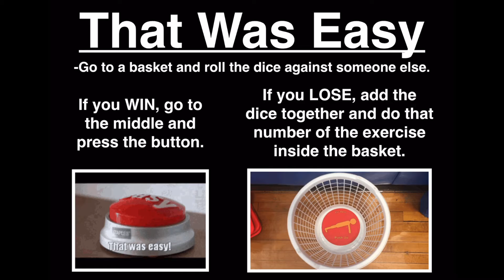Phys.Ed.Review (That Was Easy)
Set up a basket for every 2 students around the perimeter of the gym. Place a fitness spot inside each basket as well as 2 dice. Place 2 or 3 Easy buttons from Staples in the middle of the gym.

Need some East buttons?
Staples Talking EASY BUTTON - Complete Red/Silver

Have fun!